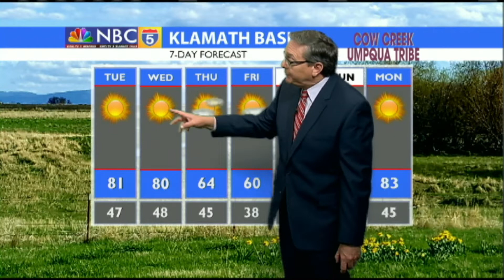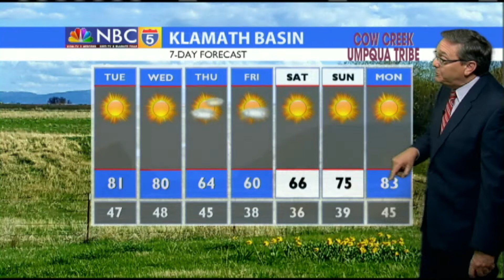Weather 06/03/2019 (PM Edition)